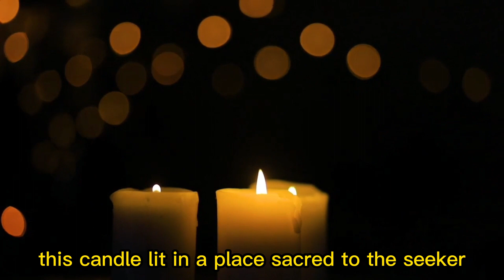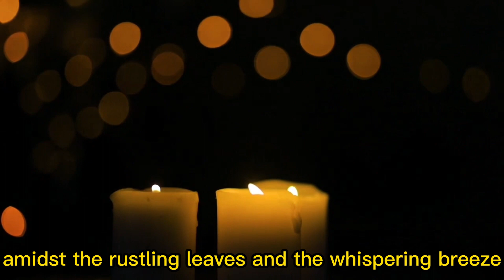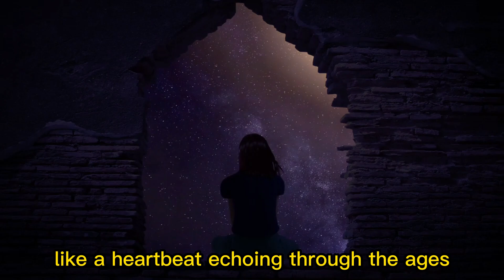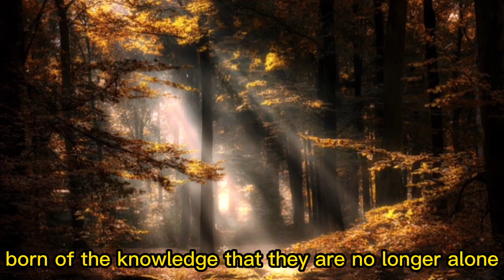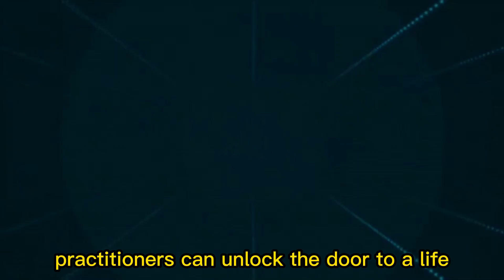If You PUT THIS on the PILLOW You Will Never Have Debts and Bad Luck Again - Buddhist Stories | Zen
In the quiet solitude of his room, a weary traveler pondered upon the ancient wisdom he had encountered during his journey through the realms of Buddhism. Among the myriad teachings, one story stood out—a tale promising liberation from the burdens of debt and misfortune.

As the traveler immersed himself in the narrative, he learned of a sacred ritual practiced by the enlightened ones. It involved placing a token of profound significance upon one's pillow each night before sleep. This simple act, it was said, held the power to transform one's fortunes forever.

Intrigued by the possibility of breaking free from the shackles of financial worry and ill fate, the traveler resolved to heed the guidance of the Buddhist stories. With reverence, he selected a symbol embodying the essence of wisdom and prosperity, and placed it upon his pillow each evening with unwavering faith.

In the days that followed, a subtle shift began to unfold in the traveler's life. Where once there were debts looming like dark clouds on the horizon, there emerged clarity and abundance. Misfortunes that had plagued his path seemed to dissipate like morning mist in the light of dawn.

Through the practice of this ancient ritual, the traveler discovered a profound truth—that by aligning with the principles of mindfulness and compassion, one could transcend the limitations of material existence. Each night, as he laid his head upon the pillow adorned with the symbol of enlightenment, he found solace in the knowledge that he was walking the path towards lasting liberation from suffering.

And so, guided by the timeless wisdom of Buddhist stories, the traveler's journey continued—a testament to the transformative power of faith, intention, and the enduring promise that, indeed, if one puts this on the pillow, debts and bad luck will trouble them nevermore.

"Welcome to 'I Can Do Everything', your destination to explore ancestral wisdom and Buddhist practices. In this channel, I share tips, reflections, and teachings inspired by ancient Buddhist traditions, helping you find balance, inner peace, and spiritual growth. Join us as we explore timeless teachings that can transform our lives.